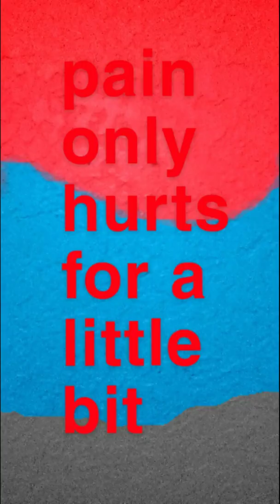Broke Hrt - pain only hurts for a little bit (Official Audio)